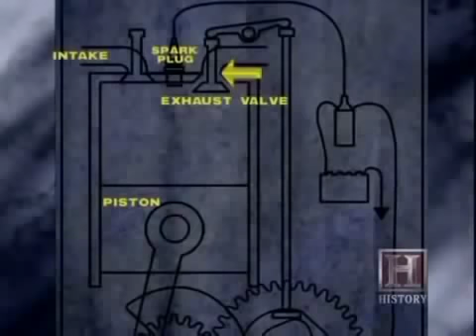Technology Car Auto industry 6